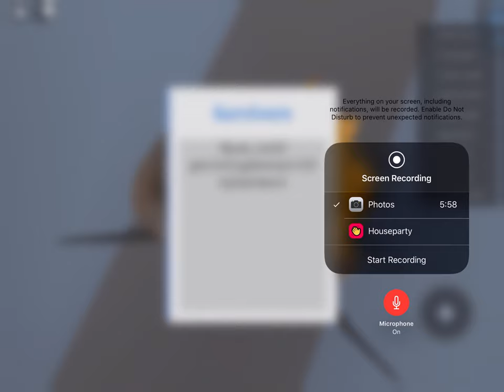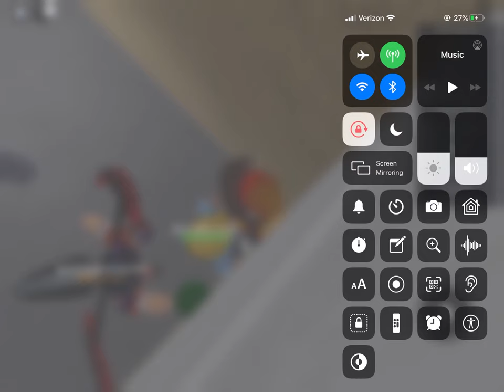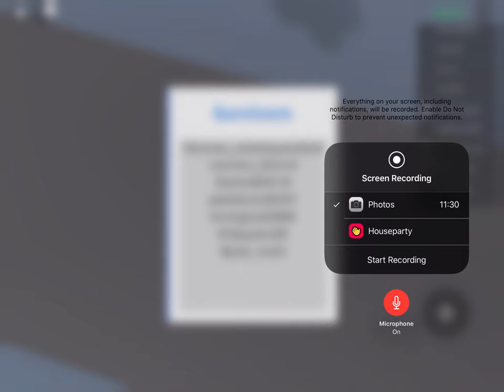Natural disaster survival Contest ( Part 2 )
This is the second part of natural disaster survival challenge if you haven’t seen yesterday’s part then ya got to watch it there will be spoilers!